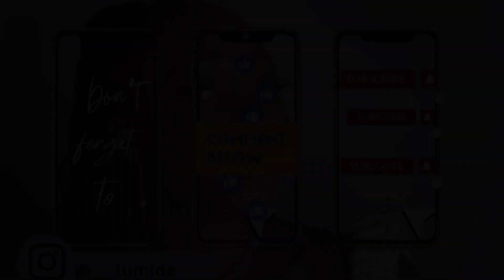HAIR DAY: Taking out my dookie locs |Type 3c/4a Natural Hair Care | Natural Hair tips |hair styling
Hi loves
Back with another hair content . It’s been a while since I’ve filmed a hair video. I hope y’all enjoy
Love y’all so much but God loves you more 💕💪🏻